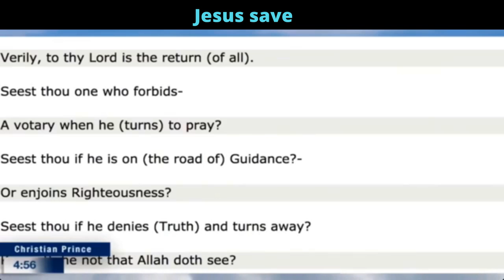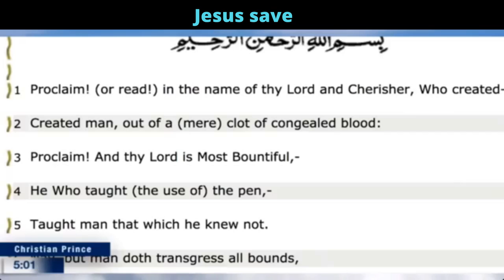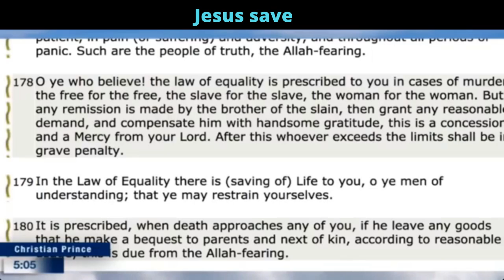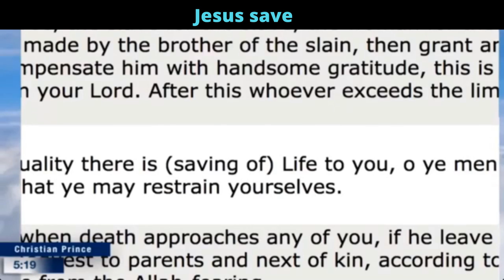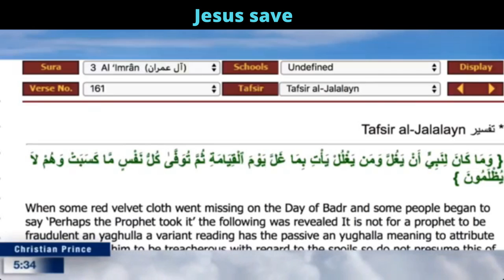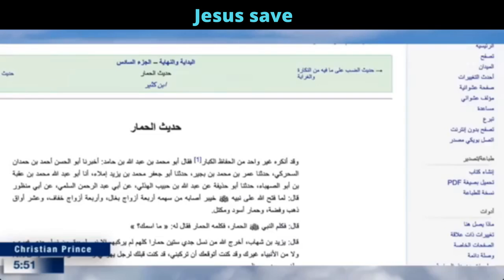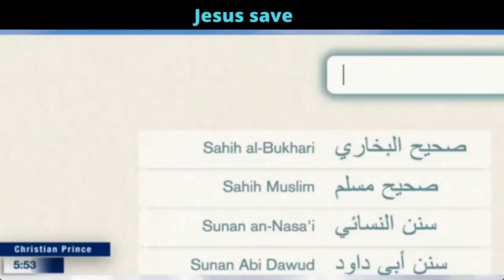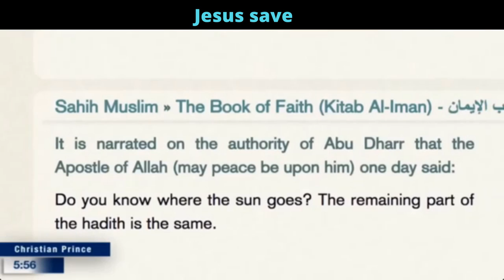What was the good about Islam | Christian Prince Debate a muslim dude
Christian Prince has an endless history of debating Muslims and presenting the truth to millions of Muslims and Christians around the world.